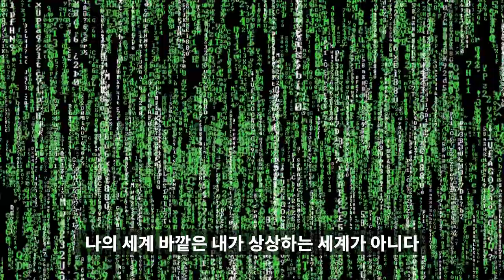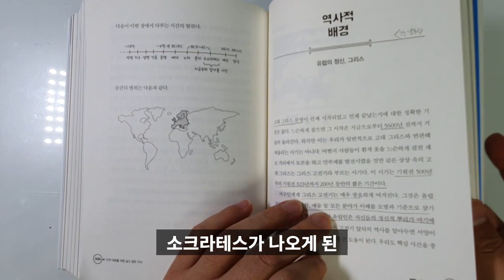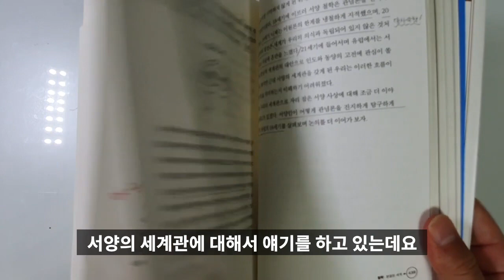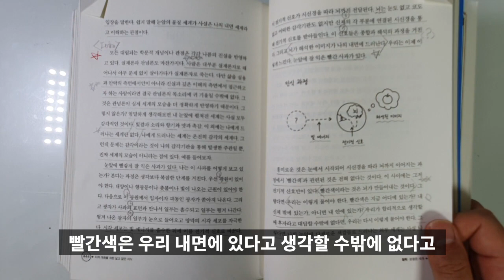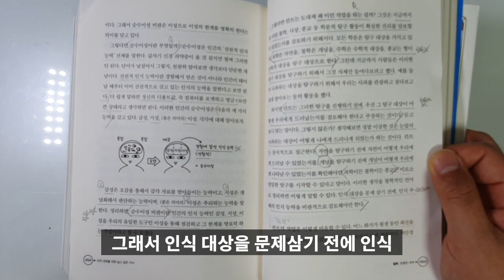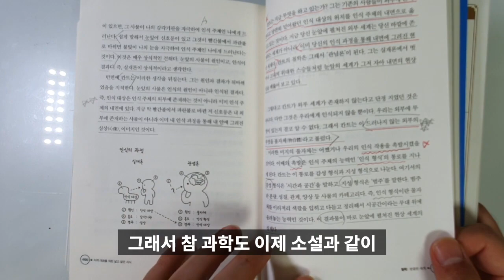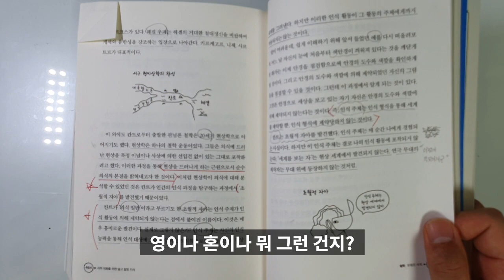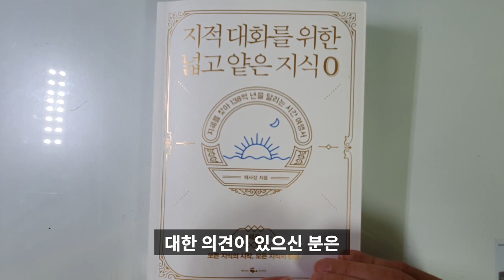이 세상은 텅빈공간이고, 눈앞의 세계는 실체가 아니다. 지적대화를 위한 넓고 얕은 지식 제로 : 철학편, 지대넓얕, 채사장 [인문학,철학,역사] #30.0032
지대넓얕 제로의 철학편 입니다. 철학에 대한 공부가 필요해서 리뷰를 안하려다가 하게 되었습니다. ^^  하기를 잘한 것 같아요.
최근 책을 읽으면서 양자역학에 대한 지식의 부족과 철학에 대한 깊이가 없어서 도대체 진실이 무엇인지 확인 할 바가 없어서 다시 책을 집어 들게 되었습니다
흥미로운 내용이 많습니다.

네이버블로그 스크립트있어요.